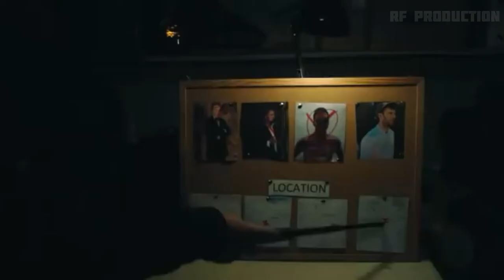CLARX - MONEY ■ MUSIC_GRAM ■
hello friends this channel is just started
and in this channel we provide or upload musics. we all love music but when you try to upload a video with a music that you like to share in a blog,vlog in  or any type of videos in youtube  may be contain subject that let your video copyright .
when your videos get copyrighted your videos will be deleted or not claim Google ad sense so by this reason YOU can't earn  on YouTube.
so we provide you the sound ( music ) that not copyrighted and let you know that you can use our musics